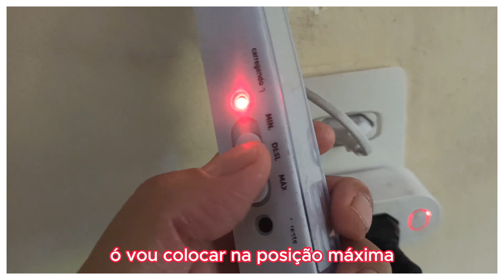Não fique no escuro, saiba como!